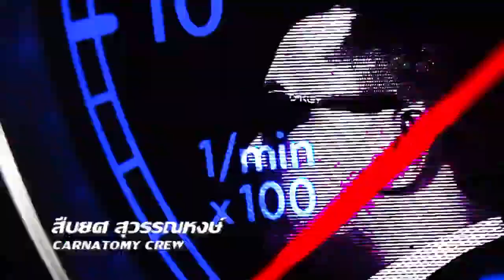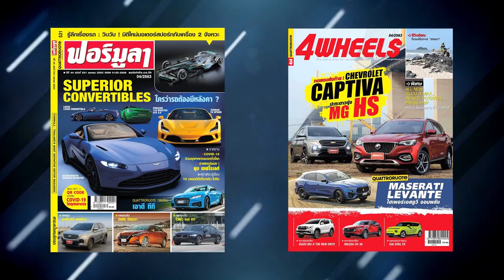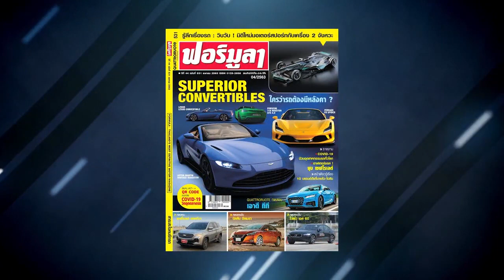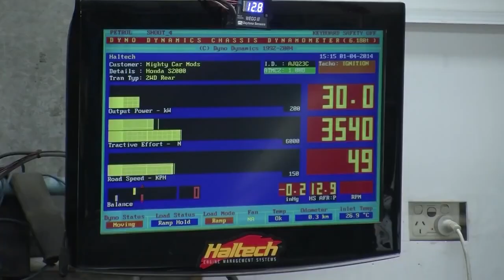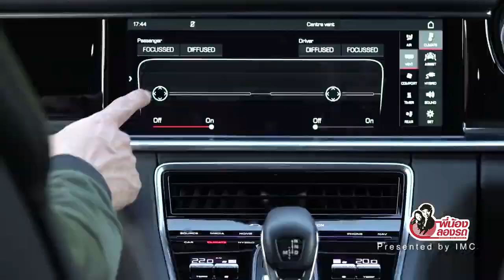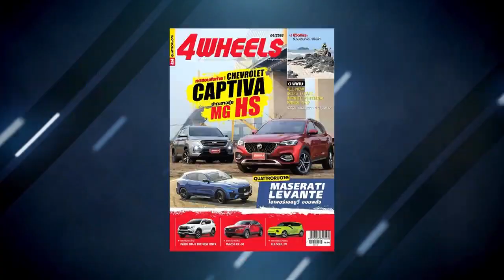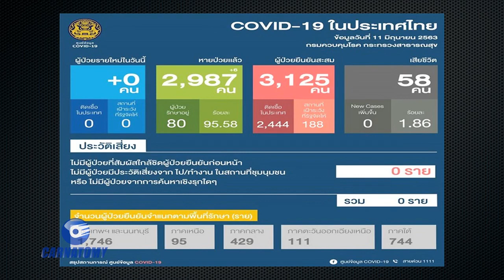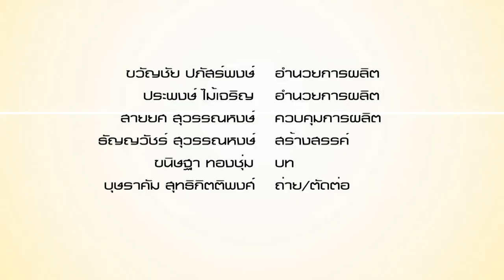Carnatomy T741 OA17 06 20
วิเคราะห์สถานการณ์ตลาดยานยนต์หลังวิกฤต COVID 19